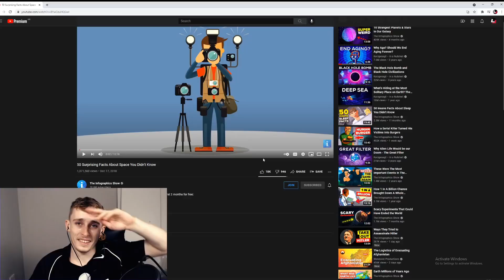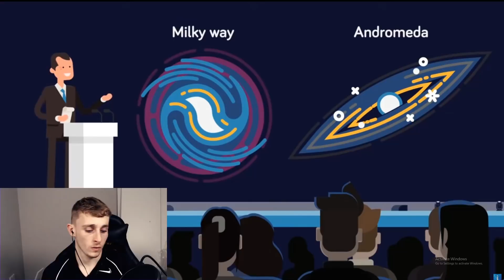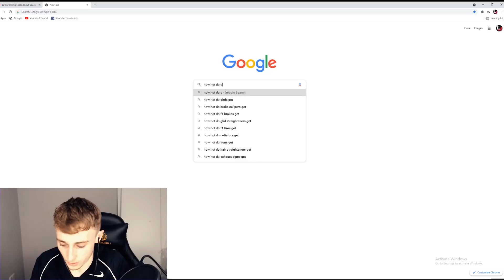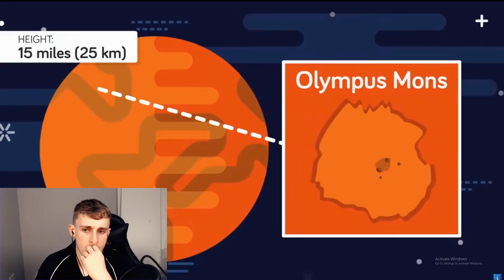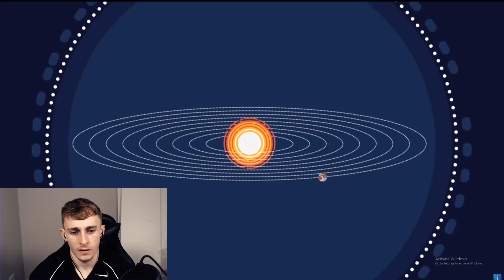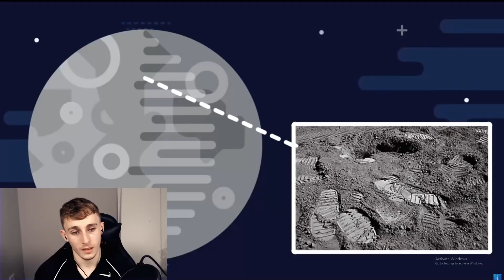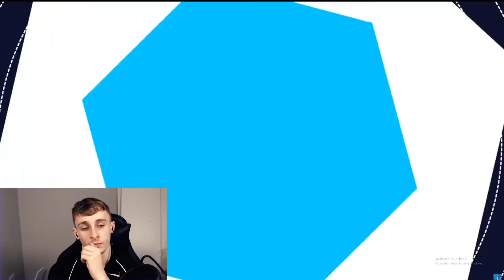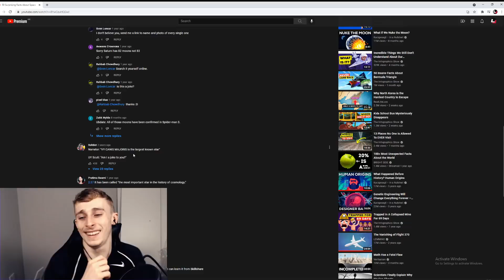Reacting to 50 Crazy Facts About Space You Didn't Know